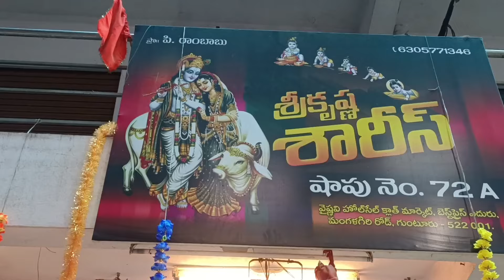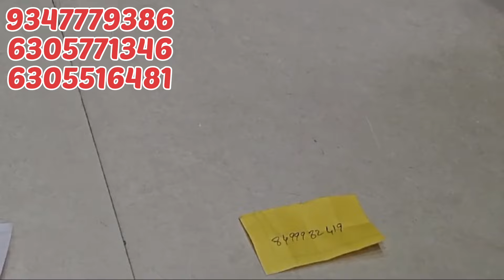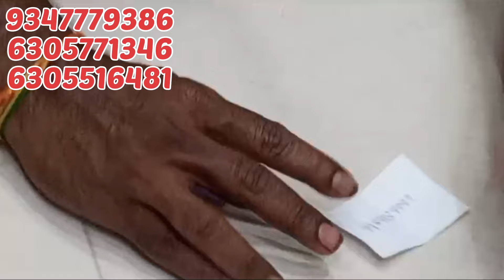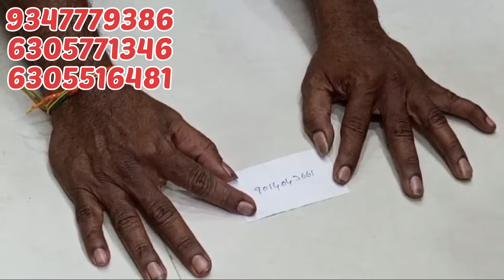Guntur లక్కీ విన్నర్ మీరేనా 👉శ్రీ కృష్ణ శారీస్ స్పెషల్ డ్రా